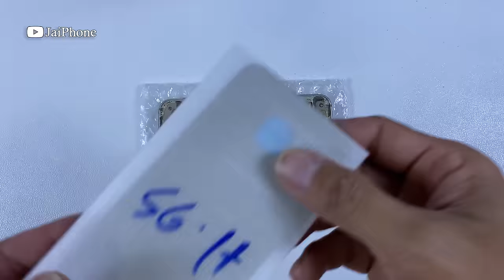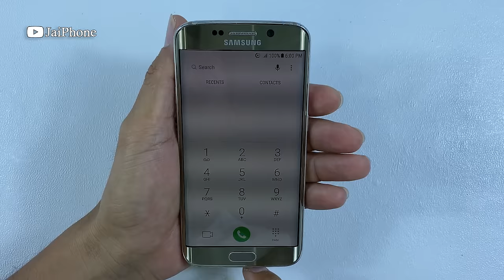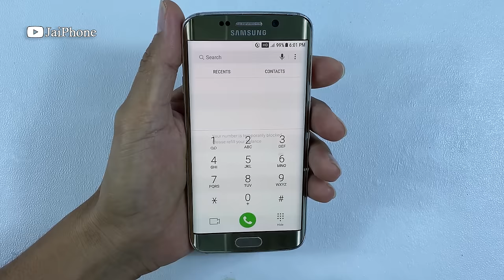Restoration destroyed phone | Restore Samsung Galaxy S6 Edge | Rebuild Broken Phone